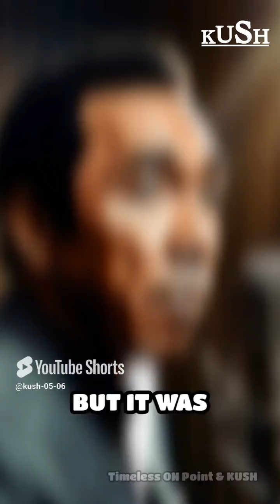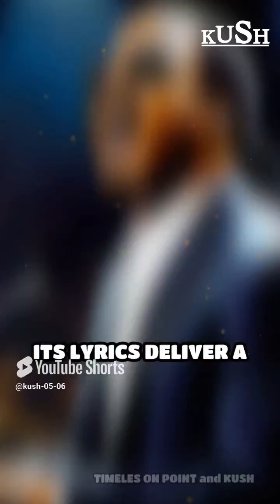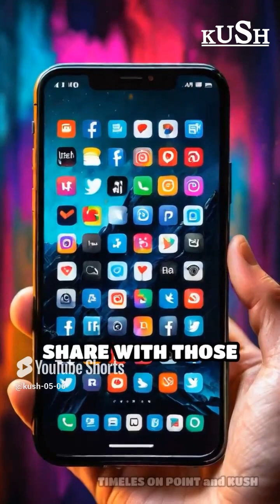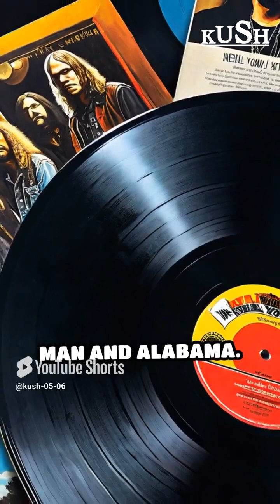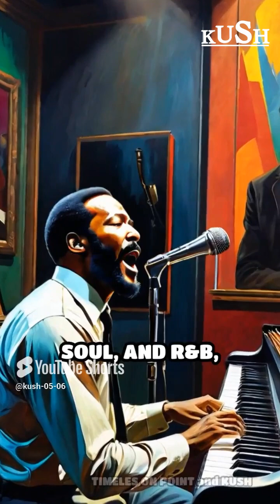9 Iconic Songs & the Untold Stories Behind Them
9 Iconic Songs & the Untold Stories Behind Them

"Discover the untold stories behind 9 iconic songs that shaped music history. From Bon Jovi's 'Living on a Prayer' to Marvin Gaye's 'What's Going On,' each song holds surprising facts and hidden meanings. Dive into the secrets that make these tracks unforgettable!"

00:00 Living on a Prayer by Bon Jovi, a deeply emotional message about resilience, hope, and .
00:58 Lose yourself by Eminem, was written on set while .
01:57 Marvin Gaye’s Heard It Through the Grapevine become groundbreaking hit when.
02:51 Superstition by Steve Wonder was originally written for guitarist Jeff Beck but .
03:50 Sweet Child of Mine by Guns & Roses was written by Axl Rose as admiration to his then .
04:49 Sweet Home Alabama of Lynyrd Skynyrd, come to life as result of.
05:43 The real meaning of Stairway to Heaven by Led Zeppelin .
06:42 The Sound of  Silence by Simon and  Garfunkel, speaks to the loneliness of modern life and ...
07:38 What's going on by Marvin Gaye, was a song made because of .